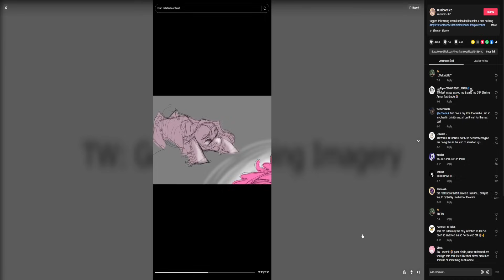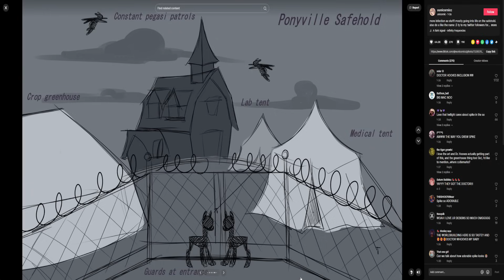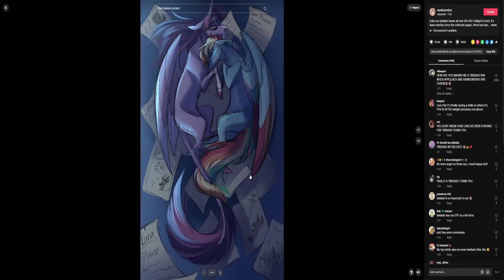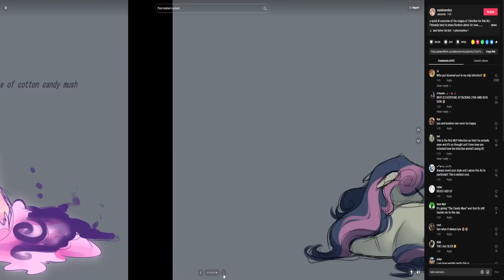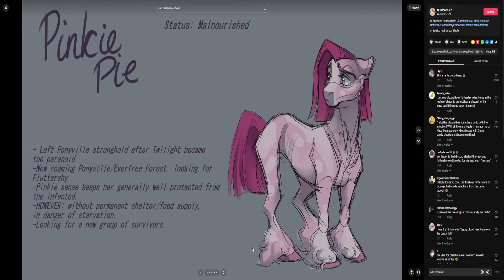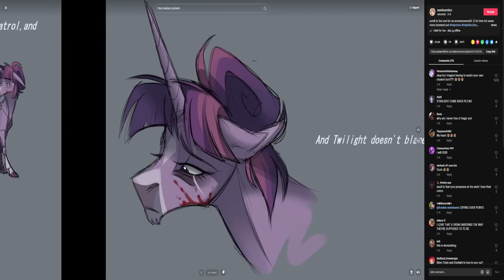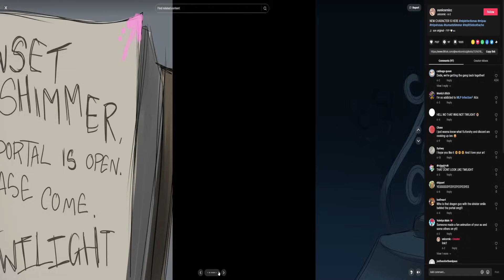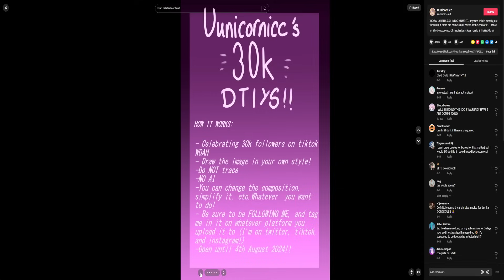MLP Horror AU | My Little Toothache | Parts 1-14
Created By: Unicornic!